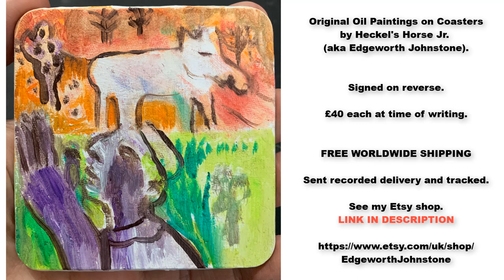Heckel's Horse Jr. Coasters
Original Oil Painting on a Coaster
by Heckel's Horse Jr. (aka Edgeworth Johnstone).
Size: 9 x 9 x 0.8 cm on double primed plain beechwood.
Available in my Etsy store, link above and below.

These are DECORATIVE coasters. DESPITE BEING PAINTED ON A COASTER, I WOULDN'T RECOMMEND USING THESE PAINTINGS AS COASTERS, AS THIS COULD DAMAGE THE PAINTING.

The wooden coaster has been double primed. This protects the beechwood from the long term effects of the oil paint, and helps strengthen the appearance of the colours.

I signed the painting in pencil on the back 'HHJr aka Edgeworth Johnstone' and also titled and dated it on the back in pencil as well.

These coasters are NOT reproductions. They are hand painted, original one-off artworks made entirely by me, Edgeworth Johnstone aka Heckel's Horse Jr.

The coaster painting will be posted to you well protected so should arrive with you in perfect condition.

Will be sent recorded delivery and tracked.

Hand-made original art. Painted using traditional materials and techniques. Each artwork is unique.

About Heckel’s Horse Jr.:

Heckel’s Horse Jr. is NOT to be confused with Heckel’s Horse.

Heckel’s Horse Jr. is an alias used by me, Edgeworth Johnstone. Under this alias, I make solo works based on Heckel’s Horse paintings in my home studio in Muswell Hill, London.

Heckel’s Horse is a painting collaboration between Billy Childish and myself, Edgeworth Johnstone. Since 2013, Billy Childish and I have made roughly 200 paintings together at Childish’s studio in Chatham Dockyard. The drawings in this listing are NOT by Billy Childish. Not in full, nor in part.

Bio:

Heckel's Horse Jr. (aka Edgeworth Johnstone) works every day in his home studio. However, on Monday’s he travels to Chatham Dockyard in Kent, where he and Billy Childish make collaborative paintings together under the alias Heckel’s Horse. Johnstone makes his own versions of these paintings at home under the alias Heckel’s Horse Jr.

Five of Johnstone’s drawings were exhibited at Exhibition #2 in Tate Modern, in May 2010. This was an exhibition of outsider artists mainly from the UK around London. A prominent and well catalogued naive art exhibition in central London.

His collaboration paintings with Billy Childish were exhibited in Pushkin House, London, in October 2014 and at Fiumano Clase in Pall Mall in central London in December 2023 in a group show alongside other contemporary artists from the UK including Billy Childish, Peter Doig and Gavin Turk.

A Heckel’s Horse Jr. painting was auctioned at Christie’s London at their King Street location, for the charity Arms Around The Child, in November 2022.

The Museum of Everything, a global naive art collection specialising in contemporary outsider art ("the world’s only wandering institution for the untrained, unintentional, undiscovered and unclassifiable artists of modern times.") has recognised Edgeworth Johnstone as a major British contemporary outsider artist and acquired roughly 30 of his works for their permanent collection.

Johnstone's work has also been sold by L-13 Light Industrial Workshop in Clerkenwell, London who specialise in British counter-culture art and literature. L-13 has sold works by Edgeworth Johnstone and Heckel's Horse (the painting partnership between Billy Childish and Edgeworth Johnstone). L-13 "works with a small group of artists known for their unorthodox stances, in developing, exhibiting and publishing their work." Steve Lowe, chief operator at L-13 has collaborated with Edgeworth Johnstone and Billy Childish on an oil painting exhibited in Pushkin House, London in 2014.

This Etsy listing